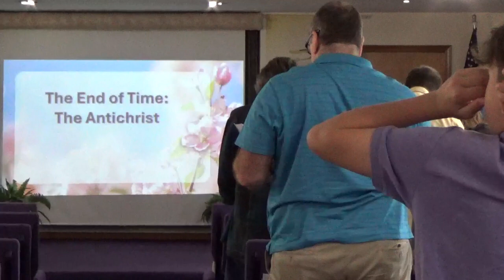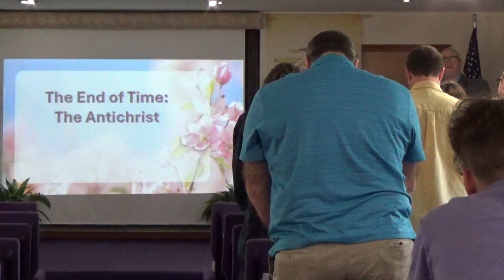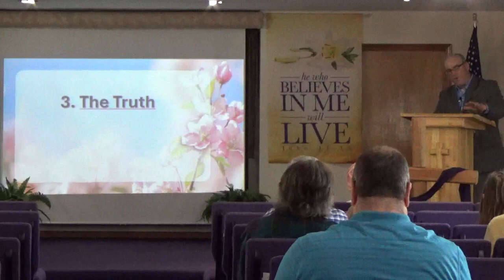The End of Times: The Antichrist by Greg Odle 4-14-24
Pastor Greg with the message for April 14th, 2024.